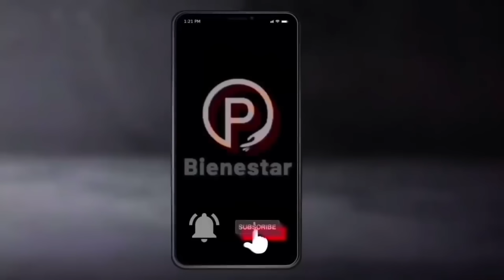🔥ATENCIÓN PENSIONADOS ADULTOS MAYORES😮AMLO ES ATACADO💥ESTO ESTÁ SUCEDIENDO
Atención a todos los adultos mayores y todo México, el presidente Andrés Manuel López Obrador esta siendo cuestionado fuertemente en conferencia Matutina, pues reportera le hace una serie de preguntas las cueles solo busca que AMLO caiga en provocación y la finalidad es que de una respuesta en falso para que la oposición se agarre traes lo que valla a mencionar López Obrador.

AMLO manda fuerte mensaje al pueblo de México para que estén tranquilos y recordarles que el tiene su apoyo total e incondicional, el pueblo debe de estar enterado de lo que esta pasando y ahora mas que nunca AMLO necesita tu like, tu apoyo y tu entera confianza en que este segundo piso es en beneficio de todo México, no como antes.

Te puede interesar: 💥GANA MEGA SORPRESA DE AMLO | ANUNCIA AUMENTAZO AL PAGO |ADULTOS MAYORES🔥BAJA EL PIB😮